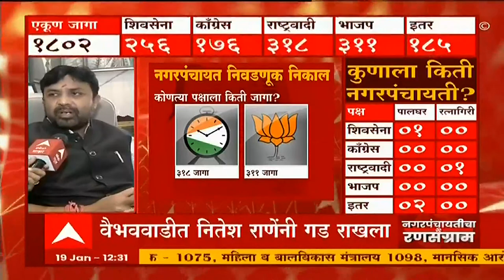Nagar Panchayat Election : तिन्ही पक्षांनी एकत्र येत लढलं तर यश नक्कीच मिळतं - Sanjay Bansode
ABP Majha LIVE: Nagar Panchayat Elections 2022 Result | COVID 19 Restrictions | LIVE TV 24x7

Panchayat | Nagar | Nagar Panchayat | Nagar Panchayat Election | Nagar Panchayat Result | Nagar Panchayat Election Result | Nagar Panchayat Election 2021 | नगर पंचायत  |  नगरपंचायत